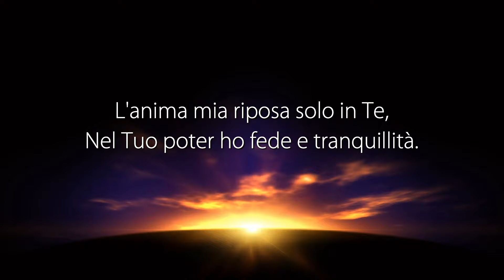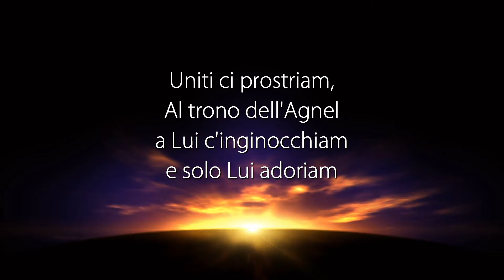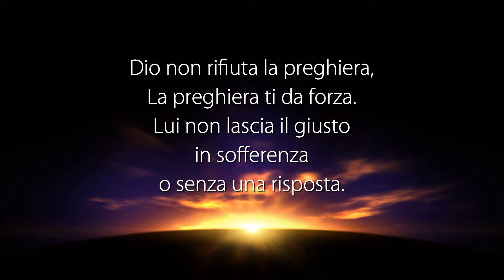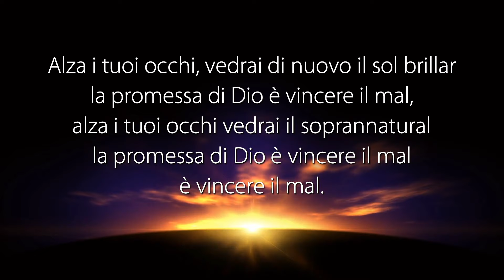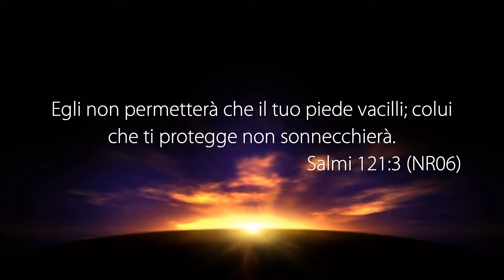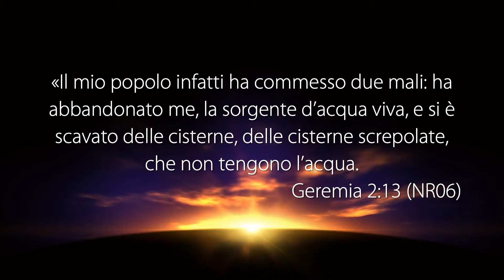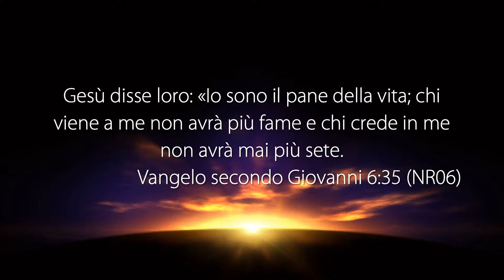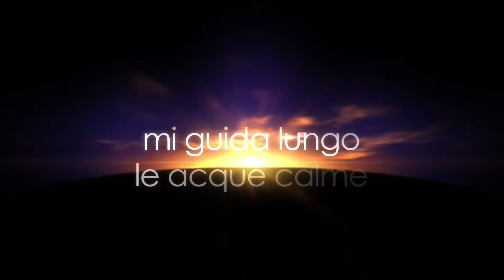La Voce del Pastore “DIO METTE DEI RAFFRONTI CHE POSSIAMO RISCONTRARE IN NOI” - 14 Luglio 2019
Riunione di culto registrato negli studi televisivi di Parole di Vita - Polla (SA) il 14 Luglio 2019

Il Messaggio di Oggi: “DIO METTE DEI RAFFRONTI CHE POSSIAMO RISCONTRARE IN NOI STESSI”

• GEREMIA 2:13
• GEREMIA 10:8-9
• SALMO 1:4
• GEREMIA 17:6
• GEREMIA 17:8
• SALMO 42:1-2
• GIOVANNI 4:10
• GIOVANNI 4:14
• GIOVANNI 6:35
• GIOVANNI 7:39
• GIOVANNI 16:7
• ATTI 1:5
• ATTI 1:14
• ATTI 2:1
• ATTI 2:4
• SALMO 42:5
• SALMO 42:11

PUOI SEGUIRCI SU:
Canale Italia 161 ore 10:30 alle 12:00